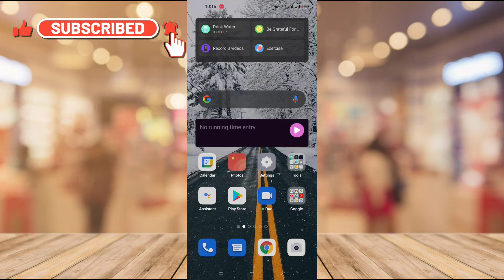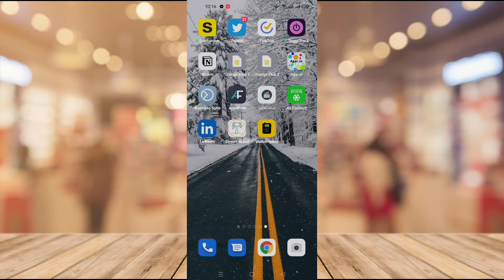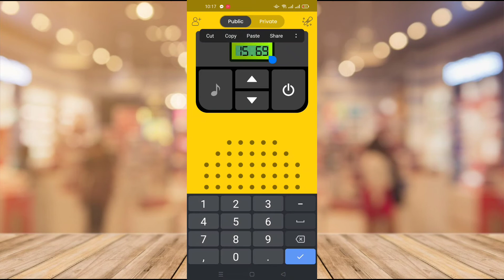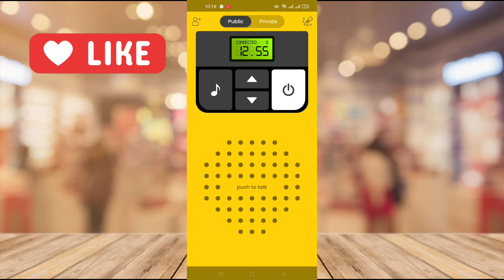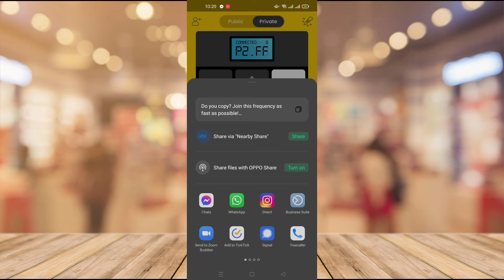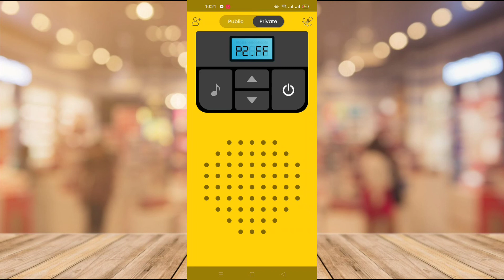حول هاتفك الى جهاز لاسلكي 2021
في فيديو اليوم قدمنا لكم تطبيقا يعمل على أجهزة الأندرويد و الايفون و يمكنكم من تحويل هاتفكم الى جهاز لاسلكي